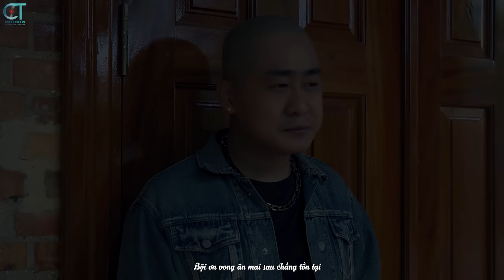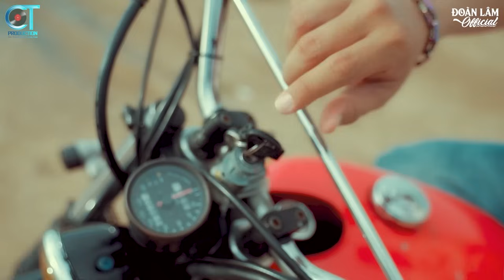Liên Khúc Đoàn Lâm - MỤC ĐÍCH SỐNG, THUẬN THIÊN MÀ SỐNG... | Nhạc Đời Tuyển Tập Hay Nhất 2024